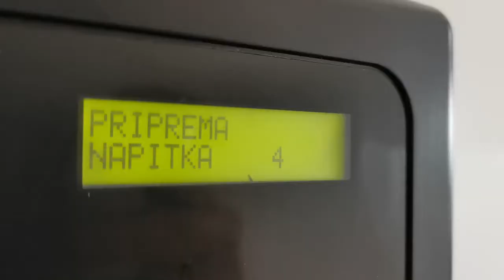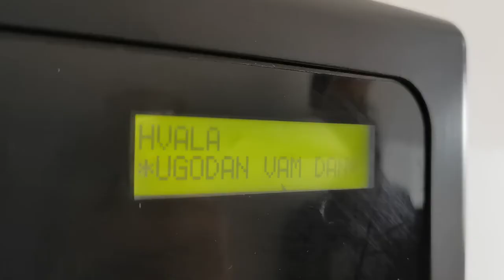Making of DOV 2019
Behind-the-scenes video o izradi '[Promo] DOV 2019: Koliko zrači mobitel?'